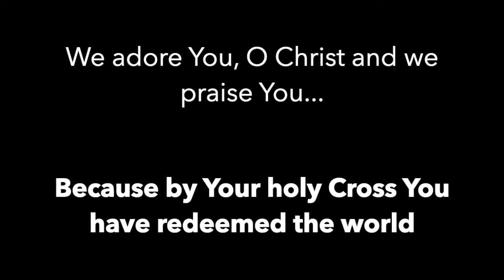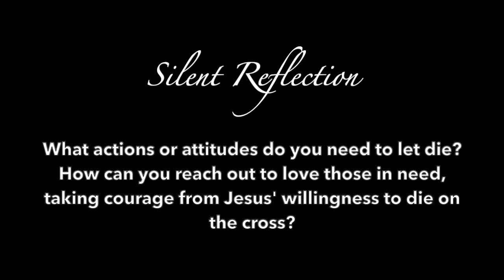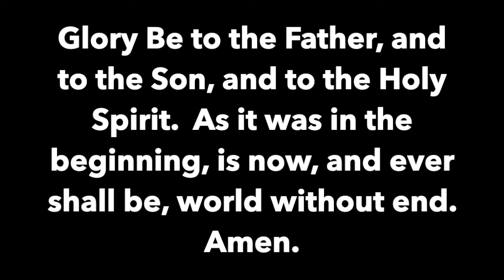Station 12 (The Way of the Cross)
"Station 12: Jesus Dies on the Cross" is taken and adapted from Gary Egeberg's "Stations for Teens" (published by St. Mary's Press), and features the haunting, beautiful music "Phoenix [Epic]" by Scott Buckley.